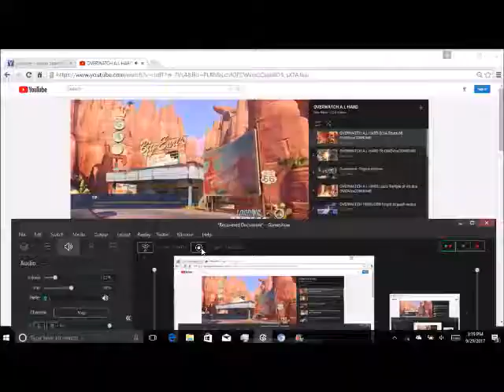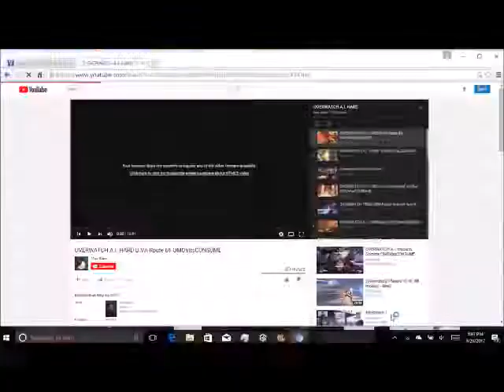OVERWATCH A I HARD x64